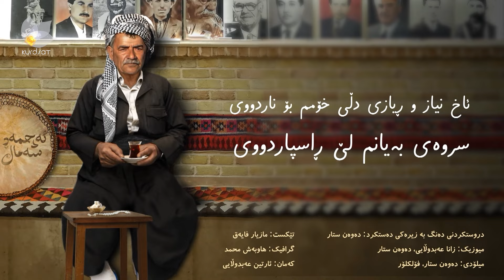لەڕێی بەکارهێنانی زیرەکی دەستکردەوە بەرهەمێکی نوێ بۆ هونەرمەند ئەحمەد شەماڵ تۆمار دەکرێت